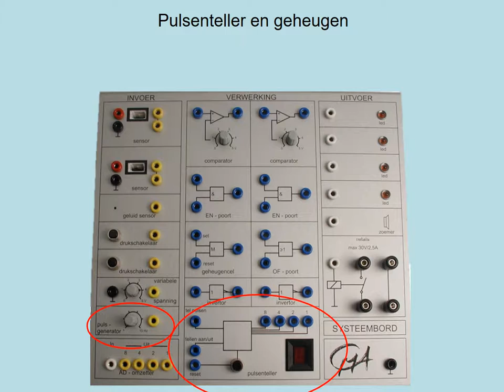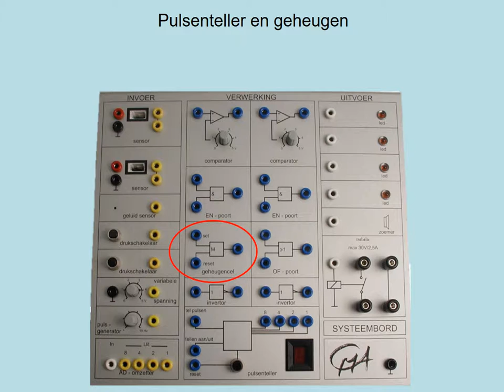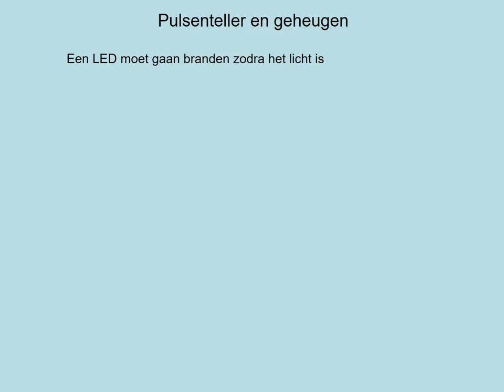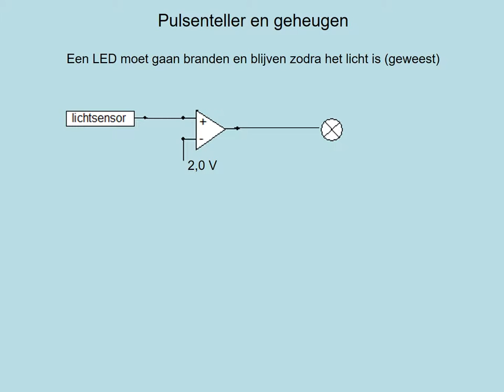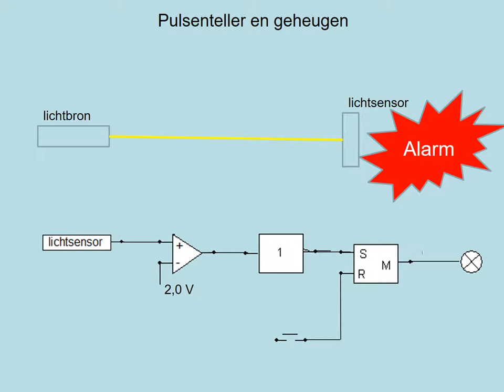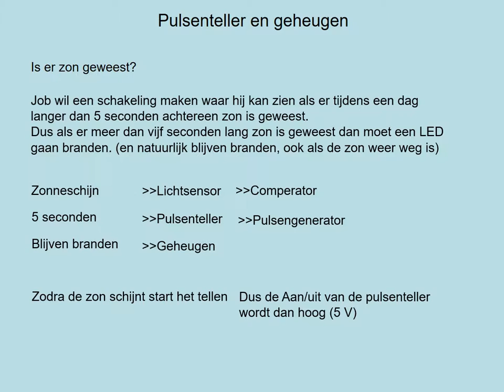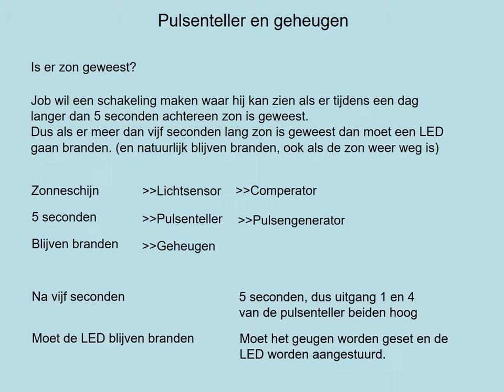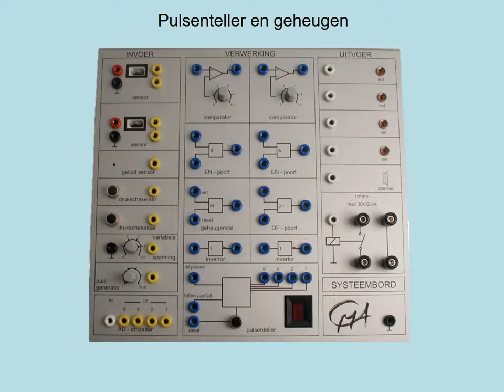6-Pulsenteller en geheugen